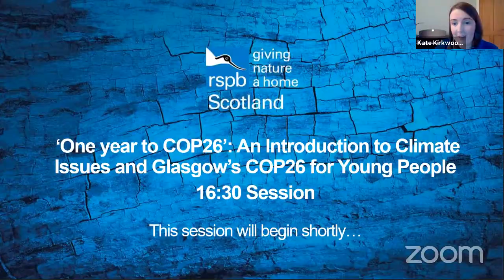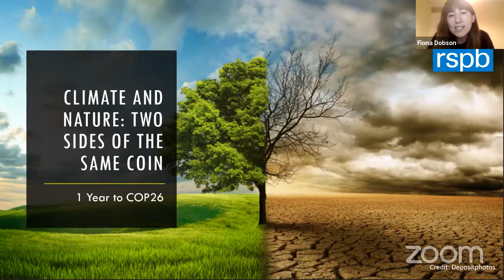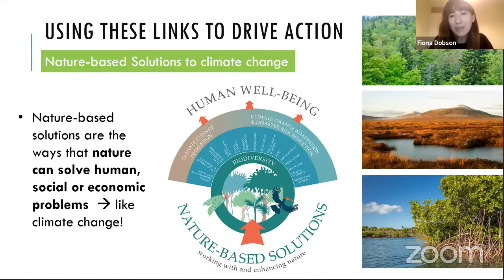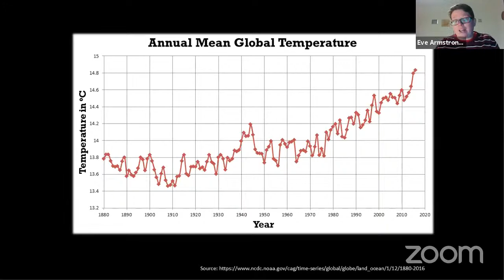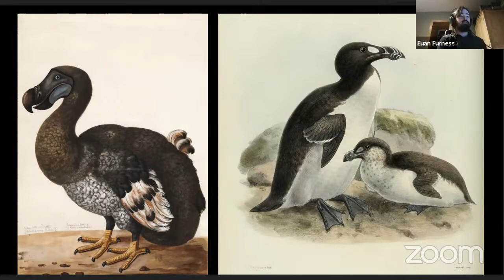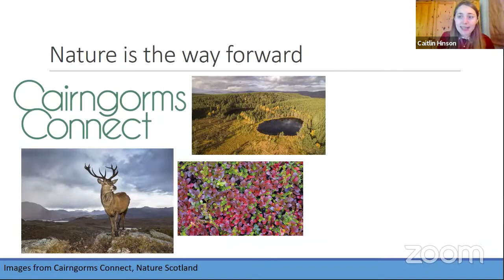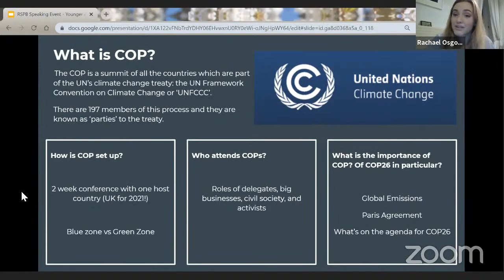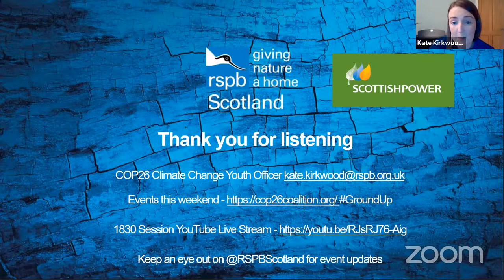'One year to COP26': An Introduction to Climate Issues and Glasgow's COP26 for Young People Session1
OneYearToCOP26 was broadcast live on November 13 2020, to mark when UNFCCC COP26 was scheduled to take place in Glasgow. Due to the global coronavirus Covid-19 pandemic, the global gathering of leaders has been rescheduled to November 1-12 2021.

As part of RSPB Giving Nature a Home Glasgow’s COP26 Climate Change Youth Project, this event was co-designed with thanks to a panel of young people who shaped the content and format of the event.

Five short talks from young people who work and specialise in the areas of climate change and biodiversity science, real examples of the work being done in the field to reduce their impacts, how young people can take actions in their own way and work together to raise their voices.

2:28 Introduction from RSPB Scotland's Kate Kirkwood
9:14 Climate and Nature: Two Sides of the Same Coin - Fiona Dobson, RSPB
23:04 Climate Science (A Whirlwind Tour) - Eve Armstrong, Dynamic Earth
33:40 Climate Change and Environment: The Biodiversity Crisis - Euan Furness, PhD Candidate Imperial College London & Grantham Institute
40:30 Climate Change and Environment: Nature is the Solution - Caitlin Hinson, PhD Candidate Imperial College London & Grantham Institute
48:32 The Politics of Climate Change: COP26 and the Power of Youth - Rachel Osgood, UN House Scotland
1:00:00 Closing remarks

The RSPB COP26 Climate Change Youth Project has been made possible with thanks to funding from ScottishPower.